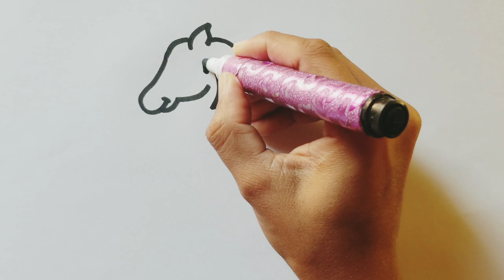Horse Drawing, Coloring and Painting for toddlers & Kids| Draw Unicorn